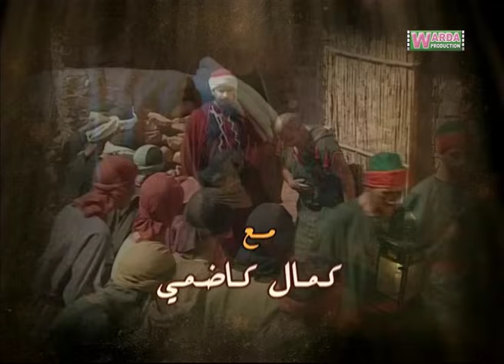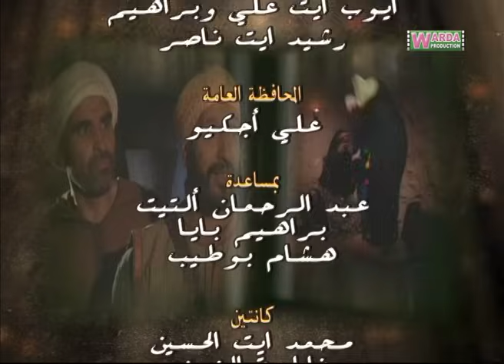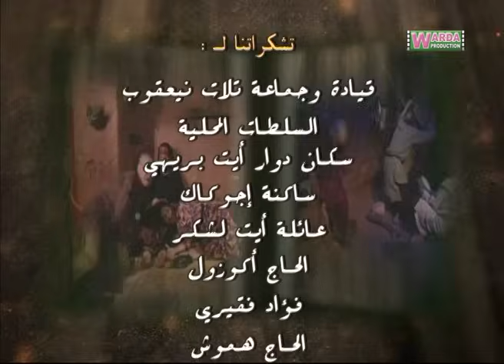Série Hdidan S1 EP 12 - مسلسل حديدان الجزء الأول الحلقة الثانية عشر